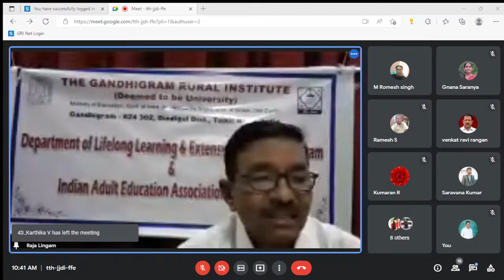Special Lecture Series July 2022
Department of Lifelong Learning and Extension organized Special Lecture Series in July 2022 webinar in collaboration with Indian Adult Education Association, New Delhi, Tamil Nadu Open University, Chennai and University of Delhi, New Delhi